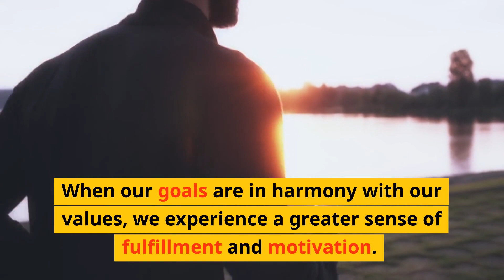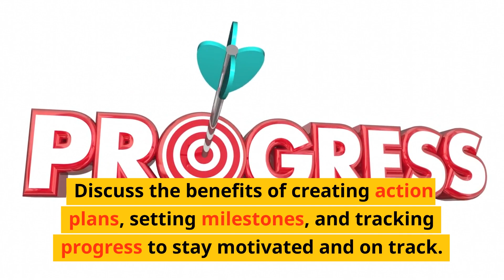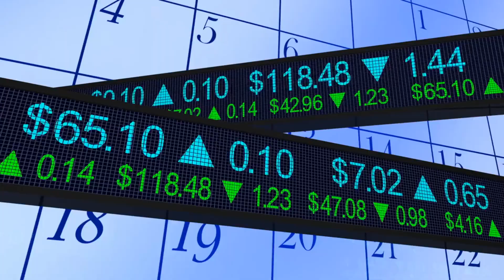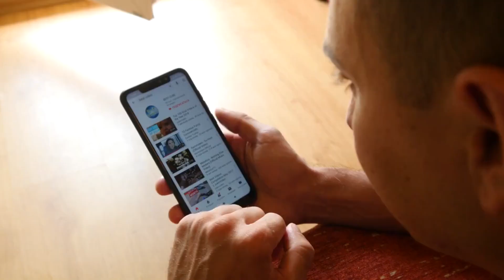Personal Development & Well-being Crash Course: Goal Setting and Time Management@anhubmetaverse2457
Personal development and well-being are crucial aspects of leading a fulfilling and successful life. Goal setting and time management play a significant role in achieving personal and professional aspirations. Let's delve into the topic and explore some key areas:

Understanding Goal Setting: Discuss the importance of setting clear, specific, and achievable goals. Explain the difference between long-term goals, short-term goals, and SMART goals (Specific, Measurable, Achievable, Relevant, Time-bound).

Aligning Goals with Values: Emphasize the importance of aligning personal goals with core values and beliefs. When our goals are in harmony with our values, we experience a greater sense of fulfillment and motivation.

Visualizing Success: Introduce the concept of visualization and how it can help individuals clarify their goals and create a mental picture of what success looks like. Discuss the power of visualization in enhancing motivation and focus.

Prioritizing Goals: Explore the concept of prioritization and how it can help individuals focus their time and energy on the most important goals. Discuss techniques such as Eisenhower Matrix and ABC prioritization to effectively prioritize tasks and goals.

Breaking Down Goals: Explain the significance of breaking down larger goals into smaller, manageable tasks. Discuss the benefits of creating action plans, setting milestones, and tracking progress to stay motivated and on track.

Time Management Techniques: Introduce various time management techniques such as the Pomodoro Technique, time blocking, and the 80/20 rule. Discuss the importance of identifying and eliminating time-wasting activities to make room for goal-oriented tasks.

Overcoming Procrastination: Address the issue of procrastination and provide strategies for overcoming it. Discuss the role of self-discipline, time awareness, and creating a conducive environment for productivity.

Managing Distractions: Explore strategies for managing distractions in the modern world, such as implementing digital detoxes, setting boundaries, and utilizing productivity apps or tools.

Tracking Progress: Highlight the importance of tracking progress towards goals. Discuss methods for tracking progress, such as journaling, creating accountability systems, and utilizing technology-based goal-tracking tools.

Adaptability and Flexibility: Emphasize the need to remain adaptable and flexible in the face of unexpected obstacles or changes. Discuss strategies for adjusting goals and plans when necessary to maintain progress.

Self-Care and Well-being: Discuss the connection between goal achievement and personal well-being. Explore the importance of self-care practices, stress management, and maintaining a healthy work-life balance to sustain long-term success.

Reflection and Celebration: Emphasize the value of reflection and celebration in the goal-setting process. Discuss the benefits of periodically reviewing goals, assessing progress, and celebrating milestones achieved.

In summary, personal development and well-being are foundational to achieving success in all areas of life. By setting meaningful goals, managing time effectively, and prioritizing self-care, individuals can create a balanced and fulfilling journey towards their aspirations.

POEM:

In the realm of self-improvement and growth,
Where aspirations and dreams take both form and oath,
There lies a practice of utmost worth,
Goal setting and time management, nurturing our birth.

We embark on a journey to set our aims,
To bring clarity and purpose, untangling life's claims,
With pen and paper, we articulate our desires,
With each goal written, our motivation acquires.

We envision success, in vivid detail,
With a clear vision, our determination won't fail,
We see the path ahead, illuminated and bright,
Guided by our goals, we strive with all our might.

But goals alone aren't enough, we find,
Time management, the key to leave no task behind,
We prioritize, we plan, we allocate our days,
To ensure progress, in the most efficient ways.

Breaking down the grand into manageable parts,
We conquer each step, with strategic arts,
Milestones and action plans, our compass in hand,
We navigate the challenges, a focused band.

The clock ticks, seconds turning to hours,
We harness time's power, making it ours,
Pomodoros, time blocking, methods diverse,
We optimize our productivity, time's curse.

*** Start planning your next global adventure with ease and convenience with our booking.com referral as a great choice to plan your next trip! You can find and book flights, hotels, cars, and local attractions all in one place, and their price match guarantee ensures you're getting the best deal.